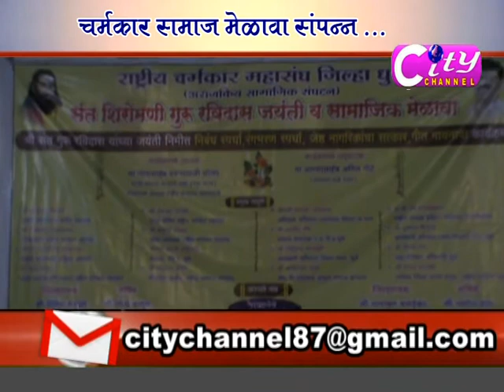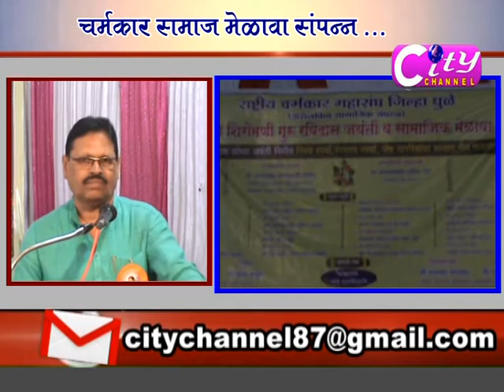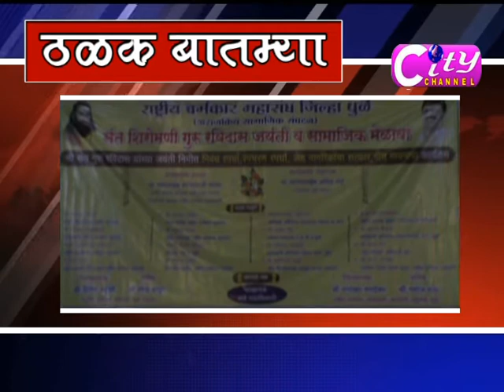City Channel 16 Feb 18 part 02